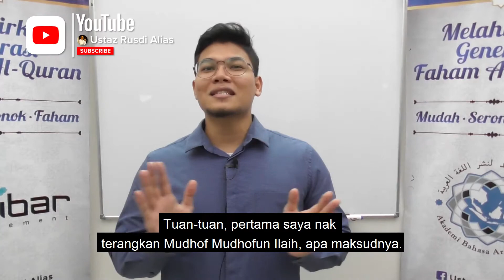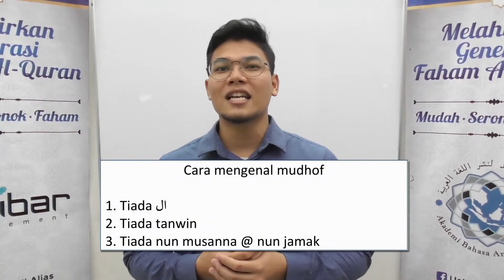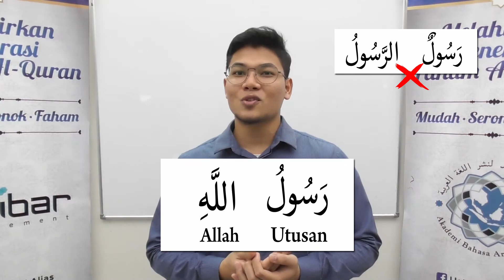EP 4 - Ustaz Ahmad Fidak - Mudhof Mudhofun Ilaih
Kelas Intensif Bahasa Arab atau nama ringkasnya KIBAR merupakan siri kelas pengajian Bahasa Arab secara intensif dan berdasarkan modul ciptaan Ustaz Rusdi Alias. Modul yang dibangunkan sendiri oleh beliau ini mengandungi dua tahap atau kaedah yang boleh membantu para pelajar menguasai bahasa arab secara berperingkat-peringkat.